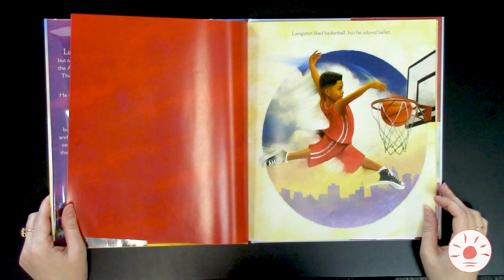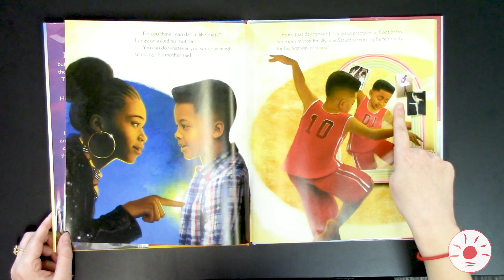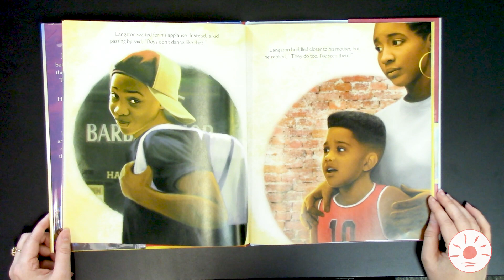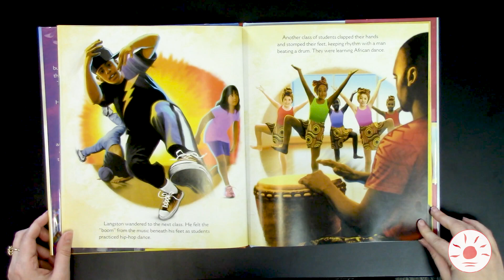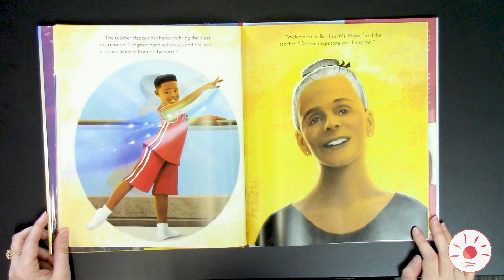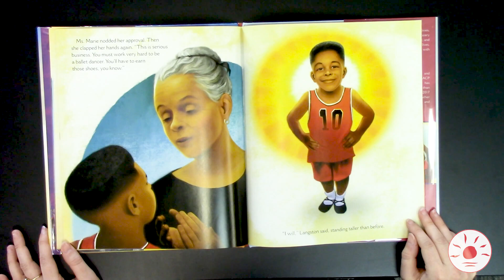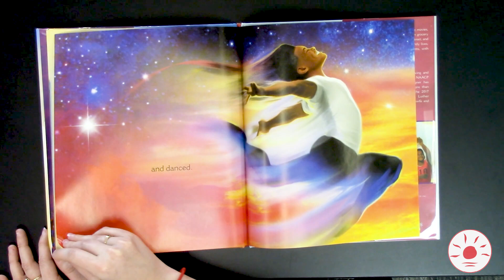Storytime Short - Dancing (February 28, 2022)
Take five minutes with your little ones and Storytime Shorts created by Library staff! Get your dancing shoes ready, it's time for a Storytime Short. Today we'll watch Langston become a professional dancer and then bust a move ourselves!

Subtitles have been automatically generated, and may contain minor spelling, grammatical, and/or punctuation errors.

Vectors by Vecteezy.